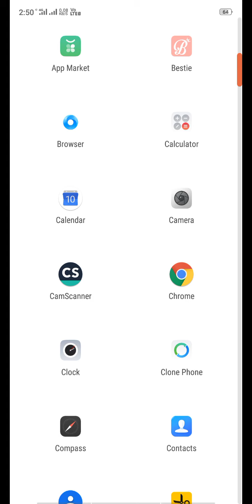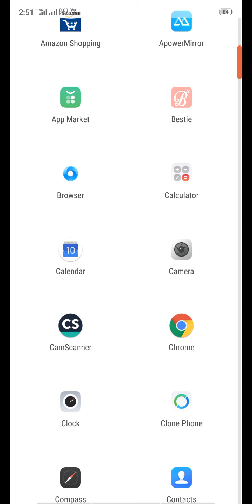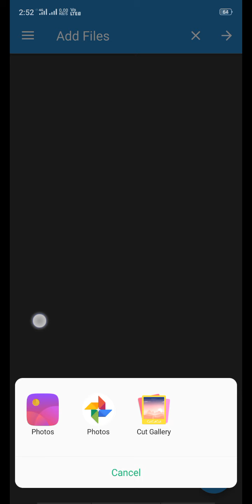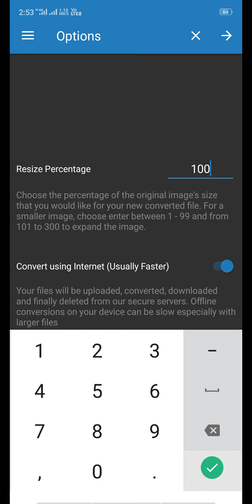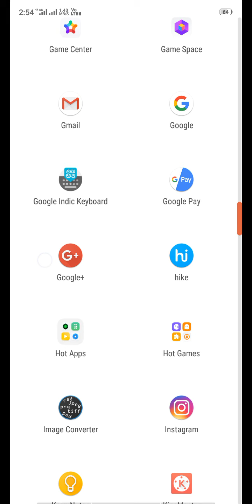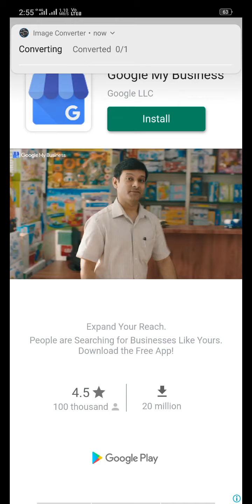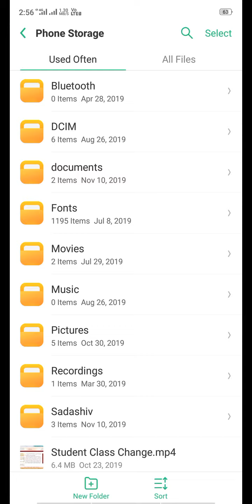Pdf/Jpeg/Png इमेज कन्व्हर्ट विविध App ऐवजी फक्त एकाच App मध्ये कसे?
Jpeg/Jpg/Pdf/Png इमेज कन्व्हर्ट व आपल्याला हवी तशी साईज कमीजास्त करा वेगवेगळे App ऐवजी फक्त एकाच App मध्ये कसे ते आपण या व्हीडिओमध्ये बघणार आहोत मित्रहो हा व्हिडीओ आपणास नक्कीच आवडेल.